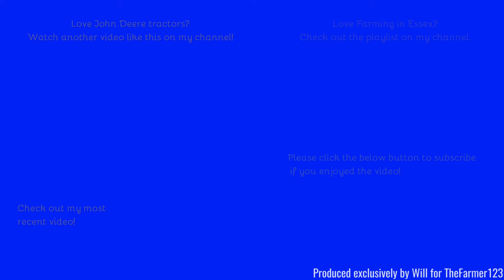Farming in Essex - Cultivating with John Deere 7930 & SIMBA discs. [22]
Hello,
Here we see a nice modern classic still earning its keep.
- Filmed on Panasonic AG-AC8EJ - Unboxing:
Comment Rules (Last Update: 12th June 2017):
1. Do not swear or be rude in the comments. Any comments that contain this will be removed by me. Equally if I decide there is an aggressive comment towards me or someone else, that will also be removed.
2. Use correct grammar and try to use correct spelling. I want the comments section to be presentable. If there is deliberate misuse of grammar and spelling I will not reply to the comment, More on this below.
3. Try not reply to everyone with their comments in each video, as I will do that but if you can help someone and I do not get there first than please do.
4. I am up for constructive criticism so if you have any for any video than please do leave it in the comments section and let me know and I will do my best to resolve this.
5 - NEW: NO fake comments, and by this I mean bots spamming me. I have had this in the past and it's not fun getting excited that you have a new viewer when it's actually just a bot. Any comments that contain this will be removed by me & flagged to YouTube for spam.
6 - No previous comments, and by this I mean copied & pasted comments that have been previously posted before and I have replied (If I have not replied at the time of post then fair enough, I will reply on the latest). There is no need for the same one comment, but on two videos to be posted twice. Not only does it waste my time answering it again but it waists yours too!
7 - No links to be posted in my comments due to safety reasons. If you want to show me a channel use that one if its yours or quote the name, not the link! Any comments that contain this will be removed by me.